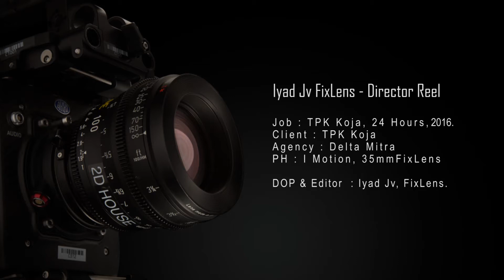24Hours TPK Koja Part2 2016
TPK Koja 24Hours Part2
DOP & Editor :  Iyad Jv FixLens
Agency : DeltaMitra
PH : I Motion, 35mmFixLens.